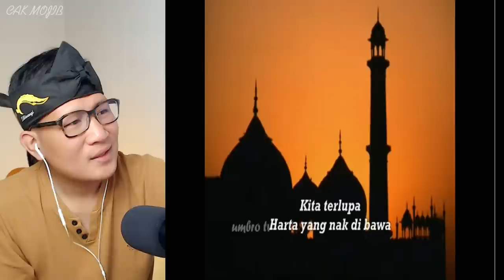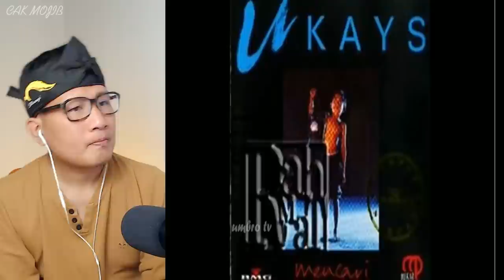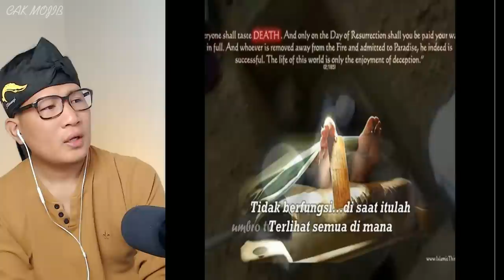WOOH⁉️SUPER DAHSYAT KEHEBATAN MUSIK MALAYSIA INI⁉️UKAYS KITA AKAN DI JEMPUT⁉️MAKNA TERSIRAT‼️🇮🇩❤️🇲🇾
GAES BANTU SUPPORT CHANNEL KITA :

+ @CAKMOJIB TV
+ @KEBUN CAKMOJIB